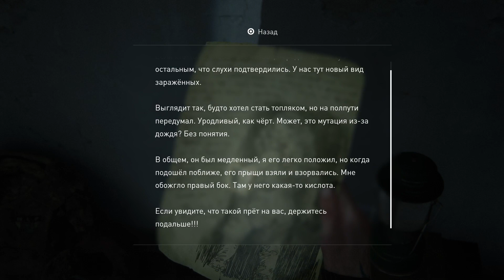ОДНИ ИЗ НАС 2 прохождение без комментариев часть 17 Оуэн | THE LAST OF US 2 Walkthrough part 17 Owen